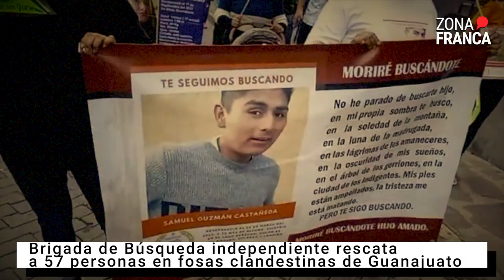Brigada de Búsqueda independiente rescata a 57 en fosas clandestinas | NotaDelDía📹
Desde su fundación, la Brigada de Búsqueda Independiente ha realizado 27 búsquedas en campo en las que han localizado a 57 personas, de las cuales, una ya fue identificada por su familia.